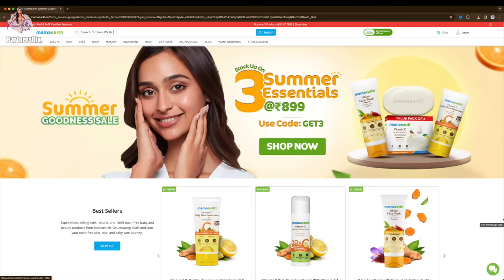My Big Boss Journey | Moments From Big Boss | Namratha Gowda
"My Big Boss Journey " is a look back at the exciting times I had on the reality TV show with my boss. We'll revisit the fun challenges, the tough decisions, and the friendships I made. From competing hard to sharing laughs, this video is all about the ups and downs of my experience on the show. Join me as we relive the excitement, drama, and special memories that made my time in Big Boss so memorable.

Join Epidemic Sounds and let the music speak louder than words!

In Association with DIVO - Digital Partner